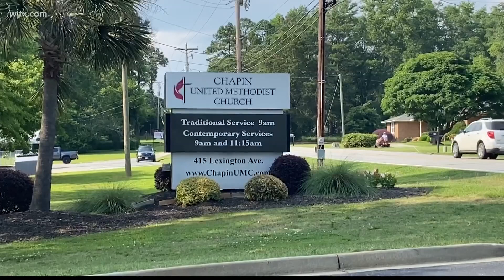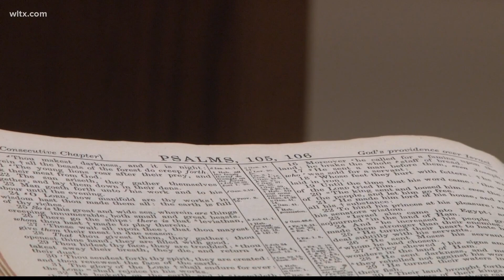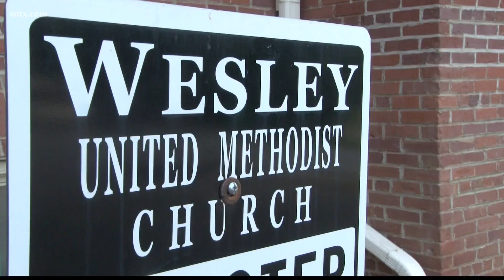113 SC churches stepping away from United Methodist denomination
This week thousands of United Methodist churches elected to step away from the denomination, including more than a hundred in the Palmetto State.